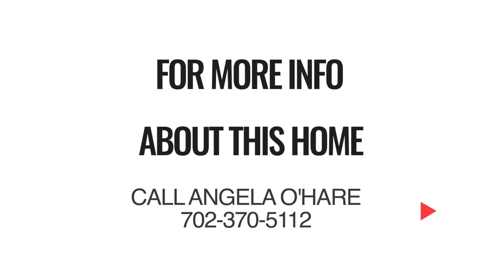Las Vegas Custom Home for Sale - 2,597 sq. ft. | 4 Beds | 3 Baths | $499,888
20,909 sq. ft. lot.

NO HOA! Absolutely awesome, gem of a custom home on nearly half an acre with RV parking and plenty of room for a brand new pool! CORNER LOT!

Featuring: Granite counter tops in kitchen, with one year old stainless steel appliances, single bin graphite sink and recessed lighting! Marble counter tops in bathrooms! Recently installed tile flooring and carpet in two bedrooms.

Lush landscaping with lighting and two producing apricot trees! Wonderful covered patio with BBQ stub and ceiling fan. Super cool "She Shed" with electric and AC! Both AC units installed in 2017. Water softener recently installed, two fridges included. New roman shades! Blinds and security lighting. 3 car garage and En-suite in master bedroom!

Just an amazing home! Seller and buyers are expected to follow Covid safety guidelines, but home is available for in person showings.

Company: Home Realty Center
License #: 180246